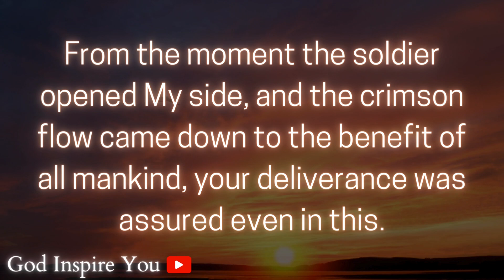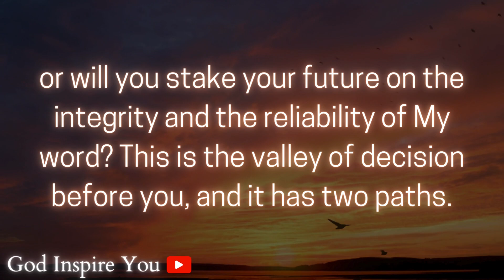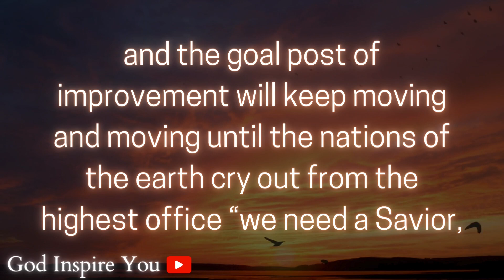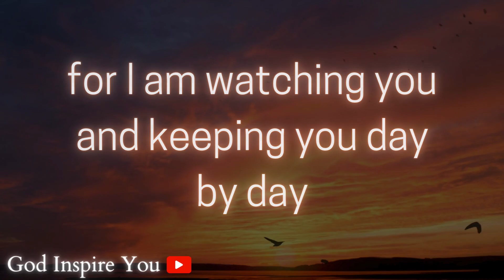God's message today 💌 Prophetic word ✝ God's message for me today | Word of god